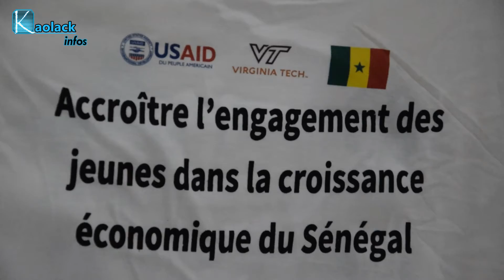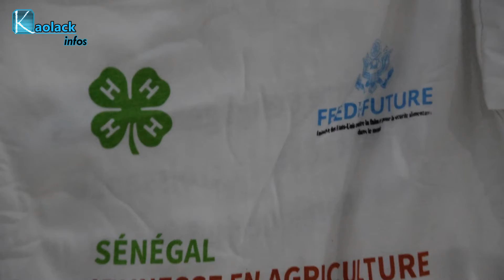Le Bureau de mise en niveau des entreprises ouvert à KL pour un accompagnement des entrepreneurs